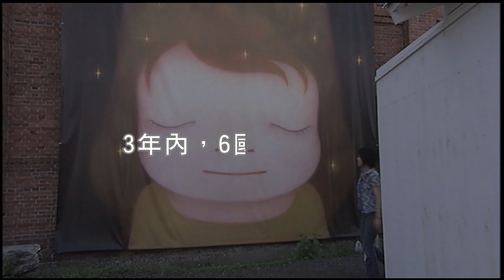4/16【跟著奈良美智去旅行 經典重映】中文預告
★2007金馬影展觀眾票選十大佳片★
★日本最具影響力之當代藝術家★ ★一部記錄夢想與感動的日記★
 ★奈良美智唯一大銀幕作品★

~跨越全球六大城市，貼身記錄奈良美智420天的創作之旅~

國際炙手可熱、日本最具影響力的當代藝術家奈良美智，以獨特的手繪畫風創造出「邪惡大眼妹」，廣受日本及台灣觀眾的喜愛。本片透過導演坂部康二的鏡頭，和日本女星宮崎葵細膩嗓音的詮釋，帶領觀眾揭開大眼妹的神秘面紗，更直擊奈良美智從未公開的私密創作過程，深刻體驗「大眼妹」產生的無限魅力和感動。同時，也詳實記錄了和奈良美智一同工作的日本設計團隊graf，從發想、設計到製作，巡迴全球創造出無數個充滿夢想的小屋；不僅成就了奈良美智的創作巔峰，更讓所有觀眾看見心中難得的溫暖。

2006年，奈良美智回到故鄉著手「A to Z」回顧展，親手打造出想像中的城鎮，從A到 Z，這城鎮有26個小房間，陳列大眼妹、夢遊娃娃、流淚的狗等著名作品。「A to Z」巡展是想把這些小房子跟城鎮連在一起，這個地圖上不存在的城市，受到熱烈的迴響。本片是奈良美智第一部也是唯一一部大銀幕作品，從首爾、橫濱、紐約、大阪、倫敦到曼谷，貼身記錄奈良美智420天的創作之旅。